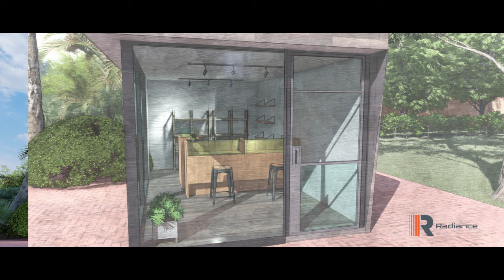Small Shop Design